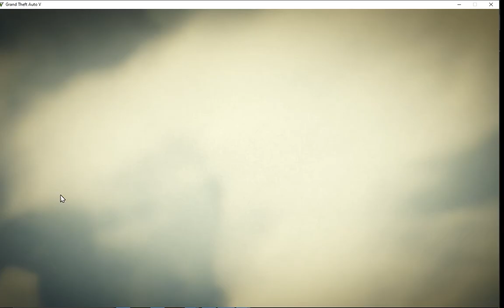GTA 5 - The Biggest Seashark Race in the World | Insane Aquatic Challenge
My name is Rayyan (Royal), belong to Mardan Pakistan.

MY PC🖥️  Specification:
Processor (CPU) = Core i5 3rd generation (3.0 GHz)
RAM (Random Access Memory ) = 8GB DDR3
SSD = 128GB (X star)
HDD = 500GB
Graphics = 2GB (NVIDIA 650 GTX  )

About : Its RR games  is a YouTube Channel, where you will find gaming videos in Urdu, I hope you watch that video, you will entertained and you liked it, if you did  so press the subscribe button.
In this exhilarating GTA 5 video, we take part in the most epic seashark race the world has ever seen! Dive into the open waters of Los Santos and compete against top racers in a high-speed, high-stakes competition. Navigate treacherous courses, dodge obstacles, and see if you have what it takes to emerge victorious in this one-of-a-kind aquatic showdown. Get ready for an adrenaline-pumping, jaw-dropping GTA 5 gameplay experience unlike any other